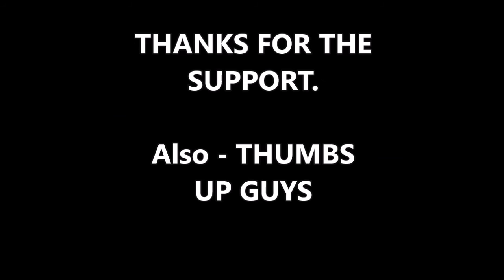Teachers Training to Take On Active Shooters with Bare Hands, Pepper Spray